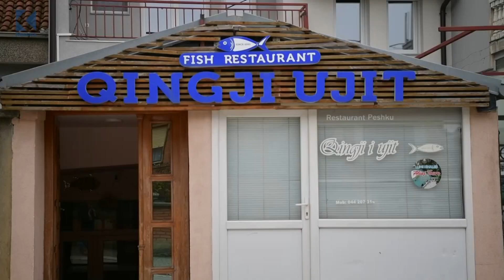20 operacione nuk e ndalin Sirija Shehun në punë e tij!